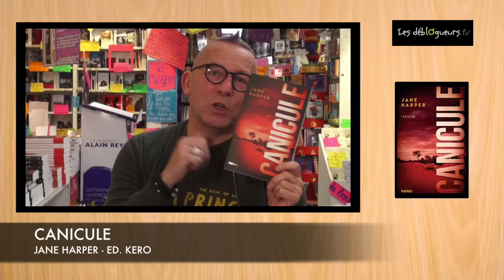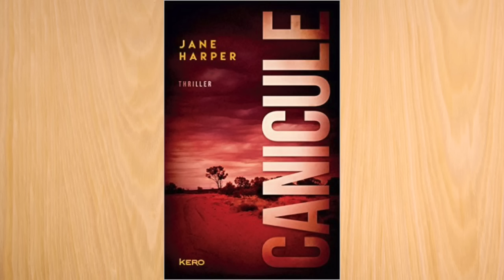(LIVRE) La chronique de Gérard Collard - Canicule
Canicule de Jane Harper et Renaud Bombard aux éditions Kéro

Kiewarra. Petite communauté rurale du sud-est de l’Australie. Écrasée par le soleil, terrassée par une sécheresse sans précédent. Sa poussière. Son bétail émacié. Ses fermiers désespérés.

Désespérés au point de tuer femme et enfant, et de retourner l’arme contre soi-même ? C’est ce qui est arrivé à Luke Hadler, et Aaron Falk, son ami d’enfance, n’a aucune raison d’en douter. S’il n’y avait pas ces quelques mots arrivés par la poste :

Luke a menti. Tu as menti. Sois présent aux funérailles…

Revenir à Kiewarra est la dernière chose dont Aaron a envie. Trop vives sont encore les blessures de son départ précipité des années auparavant. Trop dangereux le secret qu’il a gardé pendant tout ce temps. Mais Aaron a une dette, et quelqu’un a décidé que le moment est venu de la payer…

« Ce thriller incendiaire enfonce ses griffes dans votre cœur dès son premier chapitre perturbant, et ne vous lâchera plus. » The New Daily

Vous pouvez commander Canicule sur le site de la librairie en ligne